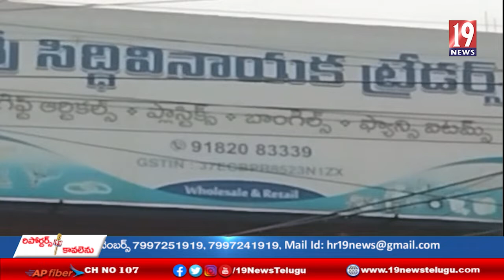రణస్థలం మండలంలో దొంగల బీభత్సం- శ్రీకాకుళం జిల్లా